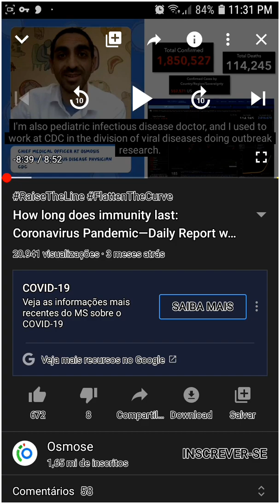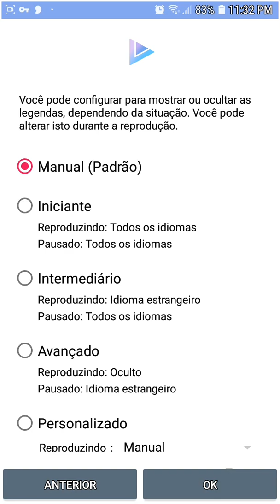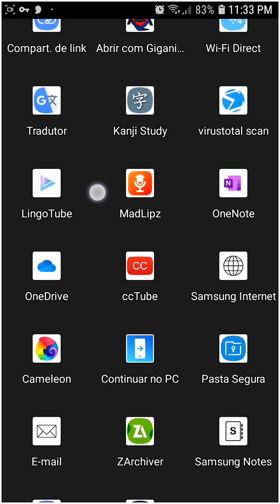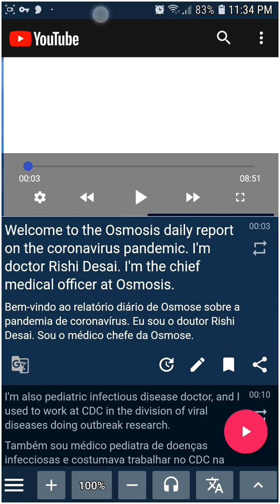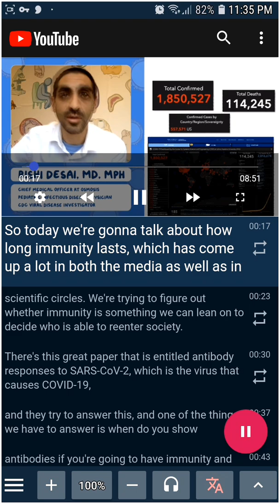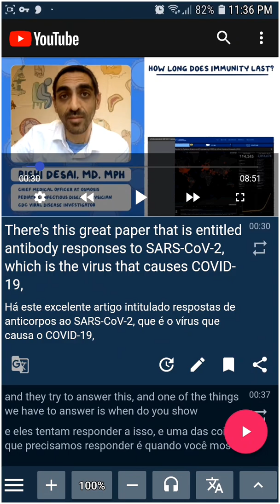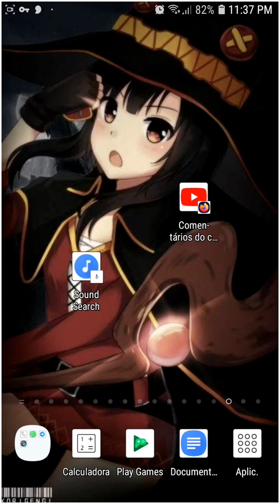como traduzir uma legenda do YouTube pelo aplicativo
como traduzir automaticamente uma legenda do video  estrangeira para português no seu Smartphone
Olá, hoje trago para vocês como você  pode traduzir uma legenda do YouTube facilmente pelo celular.
você que consome conteúdo de canais estrangeiro.
você pode utilizar esse aplicativo para traduzir a legenda para português.
muita das vezes tem um vídeo estrangeiro, mas o video  te interessa, mas ele é de outro idioma, e a legenda não  está em português.

Olá, agora é possível usar tradução das legendas no aplicativo do YouTube pelo celular, não precisa usar aplicativo de terceiros. esse vídeo mostra como faz
agora vai ser possivel sar tradução em português pelo celular
o aplicativo usado no video